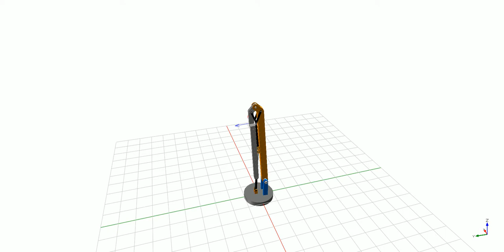Knuckle boom (WiP)